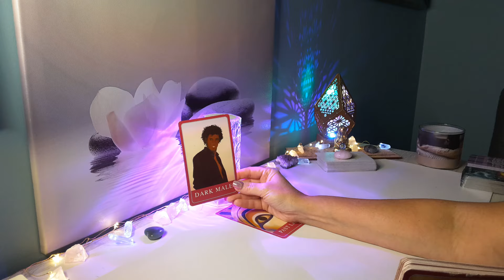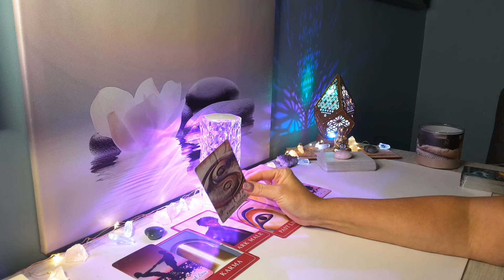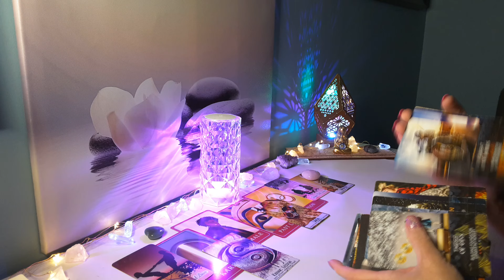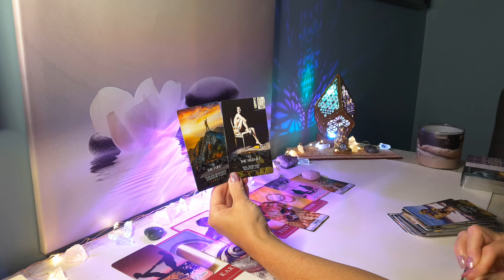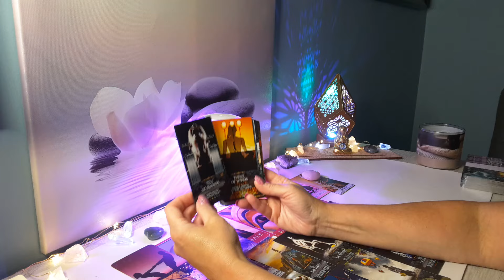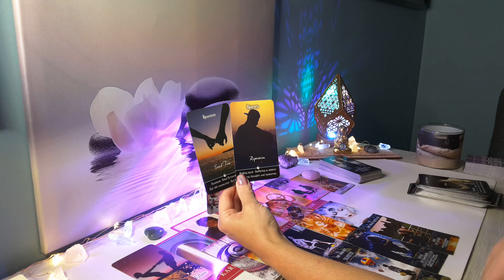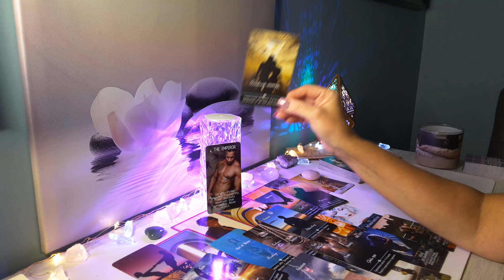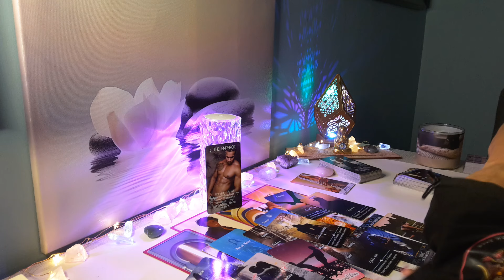🔮LEO LOVE You Have Met Your Match & There is Nothing Stopping Destiny..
Hi Leo, this is Sam, here is your Timeless Love Reading! Leo Sun, Moon, Rising & Venus signs.

🌸 Visit My Etsy Shop for a Personal Reading: